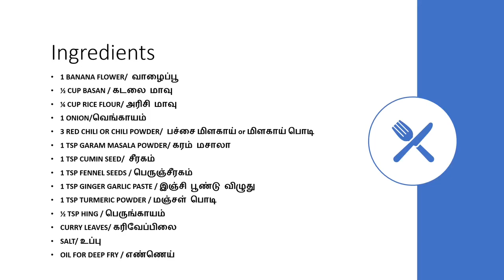பூவை பிரிப்பதற்கு தான் நேரம் பிடிக்கும் - நிமிடத்தில் வாழைப்பூ போண்டா ரெடி! Banana Bonda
Ingredients:

•1 BANANA FLOWER/ வாழைப்பூ
•½ CUP BESAN / கடலை மாவு
•¼ CUP RICE FLOUR/ அரிசி மாவு
•1 ONION/வெங்காயம்
•3 RED CHILI OR CHILI POWDER/ பச்சை மிளகாய் or மிளகாய் பொடி
•1 TSP GARAM MASALA POWDER/ கரம் மசாலா
•1 TSP CUMIN SEED/ சீரகம்
•1 TSP FENNEL SEEDS / பெருஞ்சீரகம்
•1 TSP GINGER GARLIC PASTE / இஞ்சி பூண்டு விழுது
•1 TSP TURMERIC POWDER / மஞ்சள் பொடி
•½ TSP HING / பெருங்காயம்
•CURRY LEAVES/ கரிவேப்பிலை
•SALT/ உப்பு
•OIL FOR DEEP FRY / எண்ணெய்